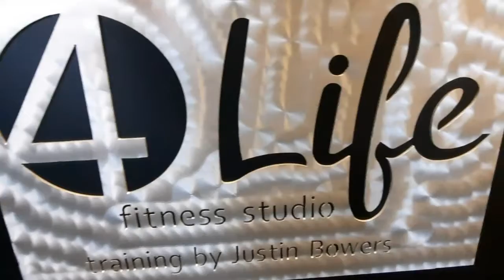Tour of 4Life Fitness Studio 2021- Greer, SC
A tour of the new 4Life Fitness Studio located in Greer, South Carolina.